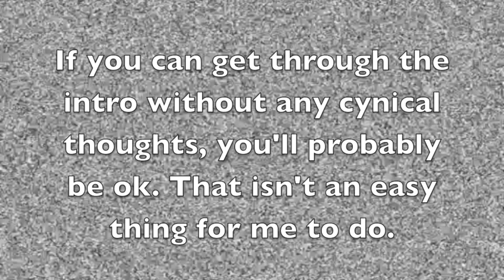New Girl Review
So disappointingly close, a review of the American Sitcom New Girl.